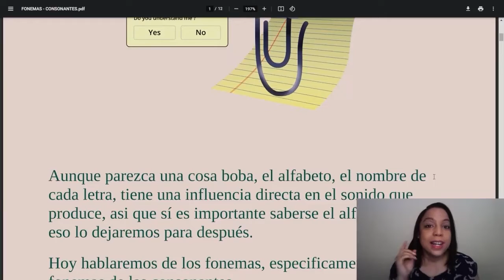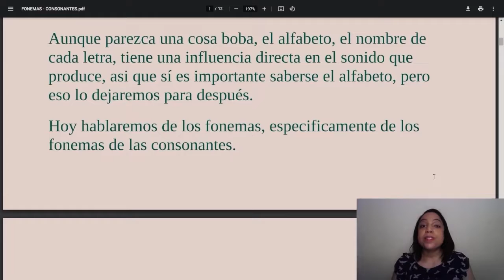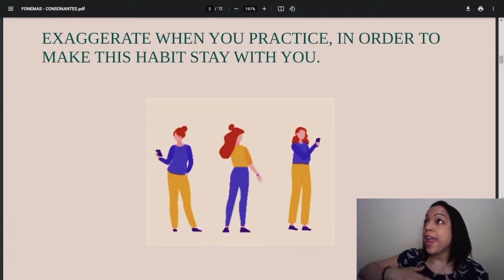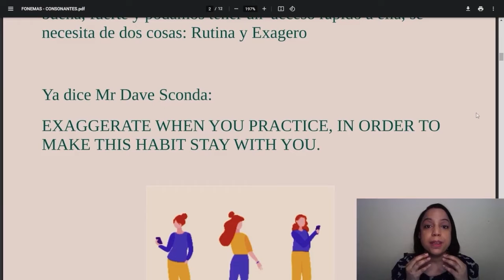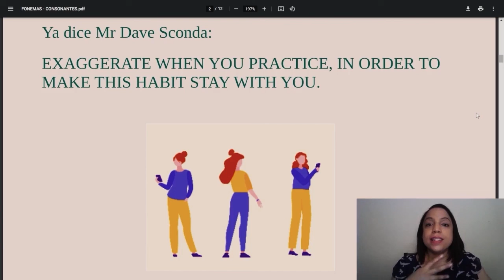Como funcionan los fonemas en inglés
En esta clase de inglés gratis veremos una explicación completa de algunos fonemas en inglés. La fonética inglesa es difícil de dominar, no solo por la gran cantidad de fonemas que existen en el idioma, sino también porque la mayoría de ellos no se encuentran en nuestro idioma. El fonema es la unidad fonética más pequeña de una lengua que nos permite distinguir palabras.

La fonología de un idioma especifica los sonidos de los fonemas de sus dialectos hablados, algo importante que debes saber para poder escuchar y entender  inglés.

Esta es una clase de inglés completa y completamente gratuita para que puedas mejorar tu pronunciación en inglés americano. Si miras hasta el final, este video tendrá el poder de mejorar tu pronunciación, haciéndote capaz  de aprender a hablar inglés.

Espero que disfrutes la clase y nos vemos en el próximo video!

Recordando que este video es solo un fragmento de la clase completa que puedes ver haciendo clic en el siguiente link: